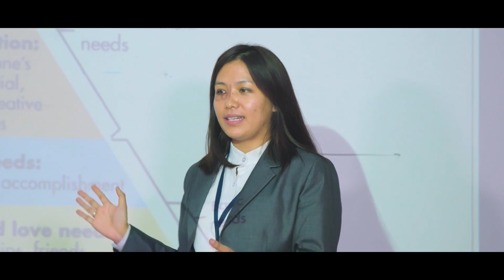Know what our students say about Krupanidhi | Blessy Jose | Placed in Conferry International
“Encouraging independence and the freedom to think and act on is the best part about Krupanidhi”

We at Krupanidhi promotes every student to be more independent to make their own way ahead. Independence promotes confidence and self-esteem as well as fosters self-reliance.

Meet, Blessy Jose, one of our bright students from MBA batch 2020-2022 specialized in human resources and finance.

She has recently got placed as an associate recruiter at Conferry Internation with an annual package of 6 lac.

Let's hear what she says about the expertise of faculties, quality education, placement training.

Get your MBA degree from one of the prestigious private institutes of India.
Apply online.